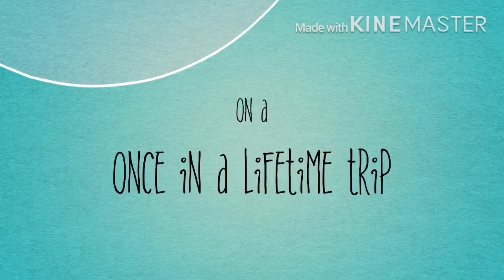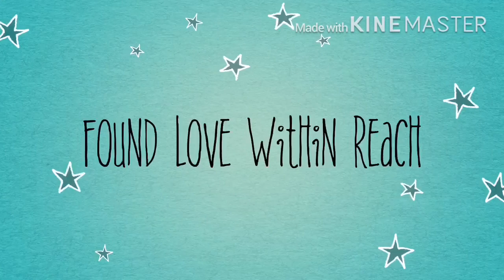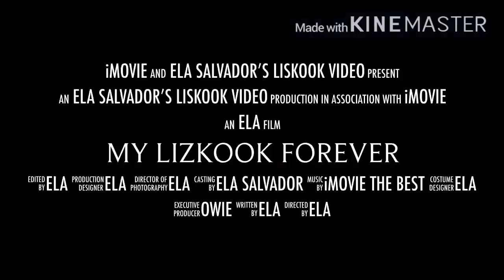A LIZKOOK Jungkook and Lisa Trailer Movie Part 1 to 3 | Vlog40 Fanmade video | Ela Salvador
Hello everyone hope you like my video vlog of my Lizkook Trailer Movie. Credits to all who have their clips and thank you for giving a chance to used Lizkook clips in my video.

This is exclusively edit by myself using

Once again thanks everyone and hope you’ll like it!

Lovelove and God bless!